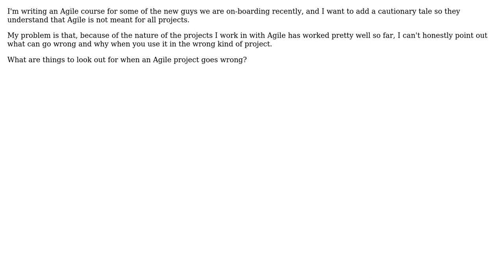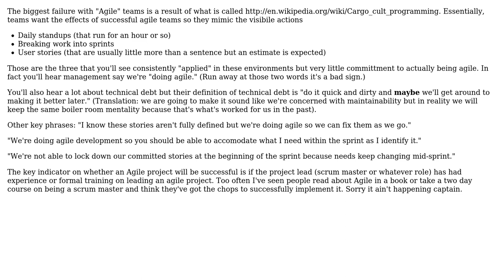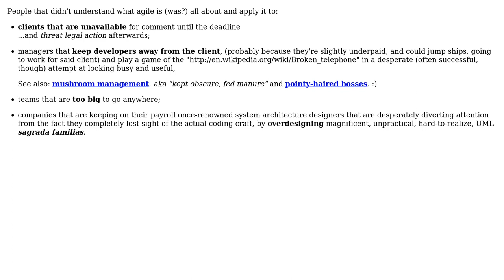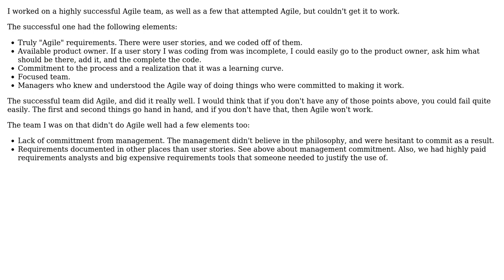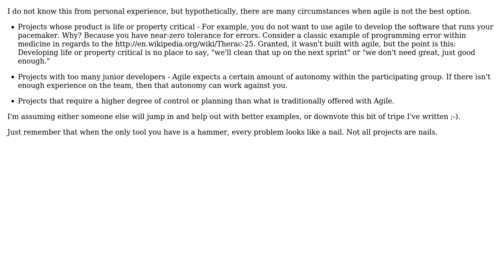Software Engineering: When Agile goes wrong (8 Solutions!!)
Software Engineering: When Agile goes wrong

With thanks & praise to God, and with thanks to the many people who have made this project possible! | Content (except music & images) licensed under CC BY-SA | Music | Images & others | With thanks to user ZJR user Peter Mortensen user Michael Brown user maple_shaft user k3b user JB King user gbjbaanb user Dan Coates user Chepech user Alan Delimon and the Stack Exchange Network Trademarks are property of their respective owners. You are responsible for your own actions.